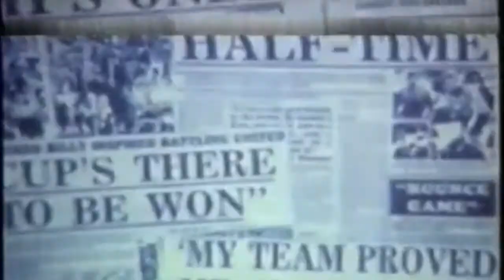Dundee United | UEFA Cup Final Tribute 30 Years On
If you liked this video, please join The North Section new

In 1987, the UEFA Cup Final came to Dundee as Dundee United hosted IFK Gothenburg at Tannadice in the 2nd leg.

This is a short tribute to the team of '87 who have written their names into the history books of the club.

Credit: Negba on YouTube for footage of the video.